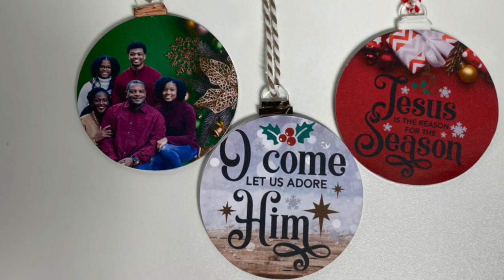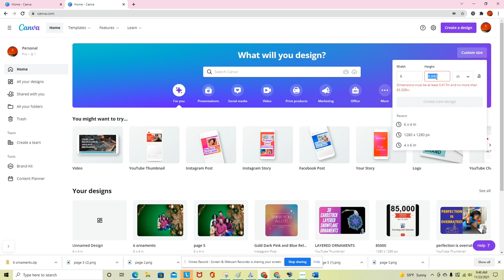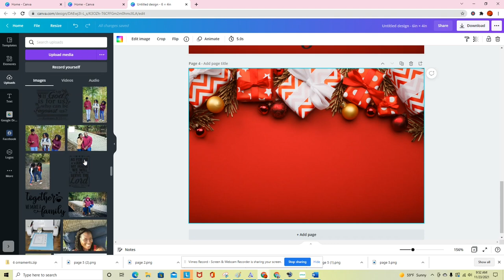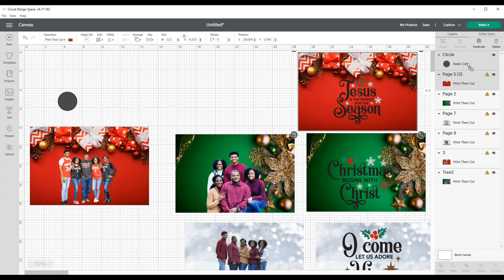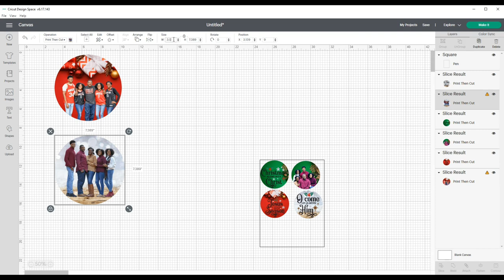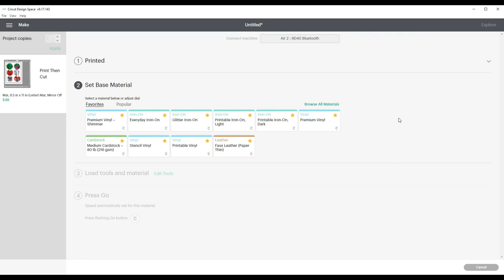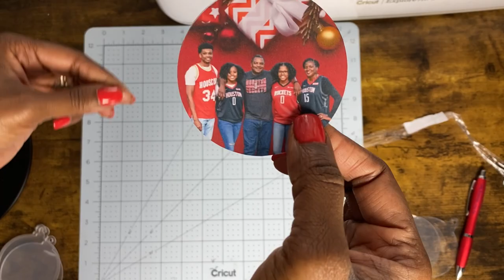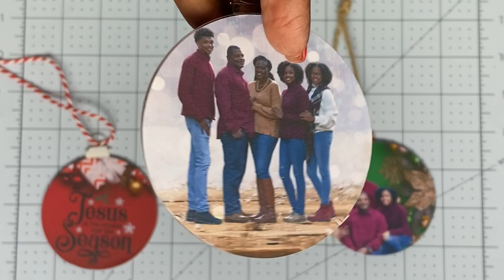PRINT THEN CUT CHRISTMAS ORNAMENTS WITH A CRICUT EXPLORE AIR 2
Hello Cricuters!

I am SUPER excited to share this tutorial with you!  If you haven't gotten started with sublimation yet, have no fear...you can make beautiful PRINT THEN CUT CHRISTMAS ORNAMENTS with photos of your family!

I pretty much followed the exact same process that I use for my photo keychains, and I created the designs in Canva, downloaded them, and then I uploaded each of the designs into CRICUT DESIGN SPACE.

Please follow along with me to see how I was able to create these amazing PRINT THEN CUT CHRISTMAS ORNAMENTS!

All of the materials that I used for this project are linked below:
⭐⭐⭐In order to complete this project, I used the following materials:⭐⭐⭐
✅Cricut Explore Air 2
✅Multi-colored twine
✅Cricut Knife Blade
✅Cricut Standard Grip Mat
✅20 3in Clear Ornament Blanks
✅Matte Printable Sticker Paper
✅Washi Tape

⭐⭐⭐If you don't have a Pin Pen Weeding Tool, I highly suggest you get one ASAP! This little tool has saved my sanity hundreds of times.

print then cut ornaments
christmas 2021
photo ornaments
christmas stickers
printable sticker paper